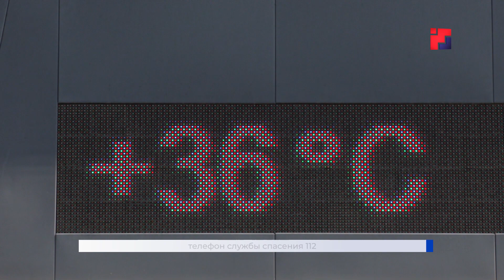Июнь решил на прощание удивить жителей Марий Эл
30-градусная жара, грозы, град и ливни. Июнь решил на прощание удивить жителей Марий Эл.  Прежде всего, своим непостоянством. Местами на солнце термометры по-прежнему показывают до 40 градусов. Однако на этой неделе не обойдется без осадков. По данным синоптиков, жара в регионе постепенно идёт на спад. Когда ждать летней прохлады жителям? И о чем нельзя забывать в период зноя?